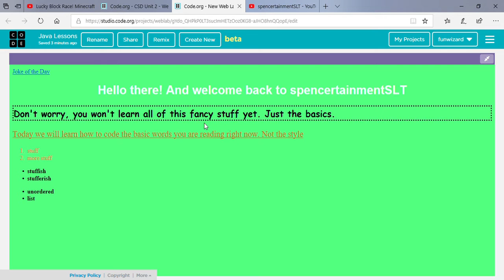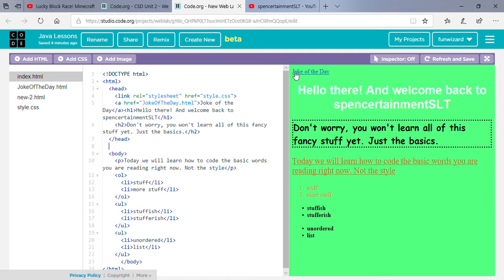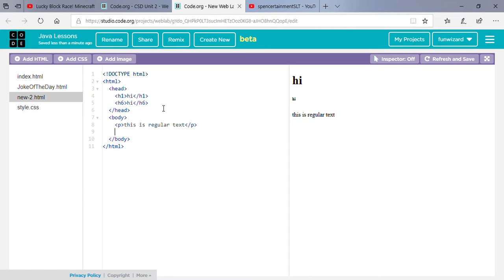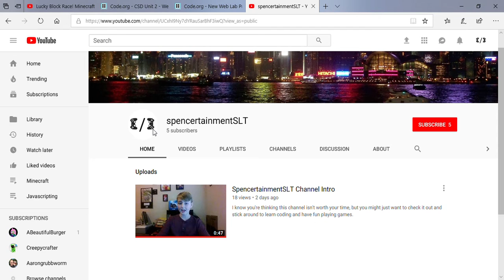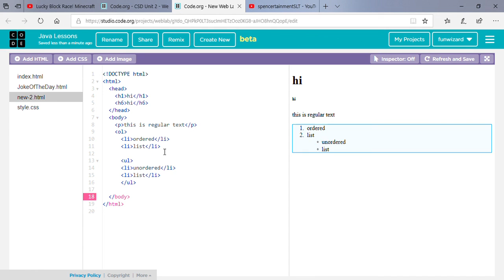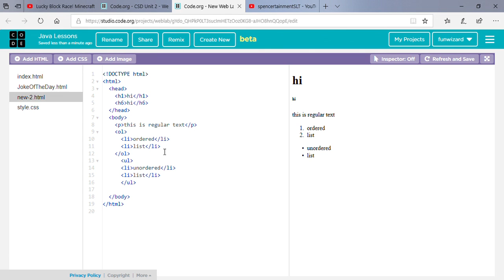Javascript Lesson 1: Introduction to Coding (TEXT)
In Javascript Lesson 1: Introduction to Coding (TEXT), we delve into the wonders of coding, starting with your basic text for HTML websites.